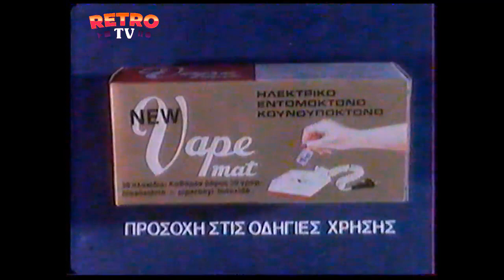Παλιές διαφημίσεις Ερτ2 Part 3 . Εκπομπή Visual reviews.Ερτ 2 διαφημίσεις ρετρό 1984-1985 .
Εκπομπή με παλιές διαφημίσεις απο το αρχείο των καναλιών της Ελλάδα .
Συνδυάστε την παρακολούθηση του βίντεο με την αγορά του βιβλίου Ο ΕΠΙΜΕΝΩΝ 80's
Της ΣΤΑΘΟΠΟΥΛΟΥ ΔΗΜΗΤΡΑΣ μόνο στο παρακάτω λινκ και στο Βιβλιοπωλείο Ιανός :
Οι διαφημίσεις είναι απο το αρχείο της Visualgraphics custom και του Retro tv .
Η παραγωγή είναι της Visualgraphics custom 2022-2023.
Σε αυτή την σειρά εκπομπών θα θυμηθούμε παλιές διαφημίσεις απο όλα τα Ελληνικά κανάλια απο το 1978 μέχρι και το 2006.
Στο παρακάτω λινκ ετοιμάζουμε αφιέρωμα στα πραγματικά γεγονότα πίσω απο τις διαφημίσεις .